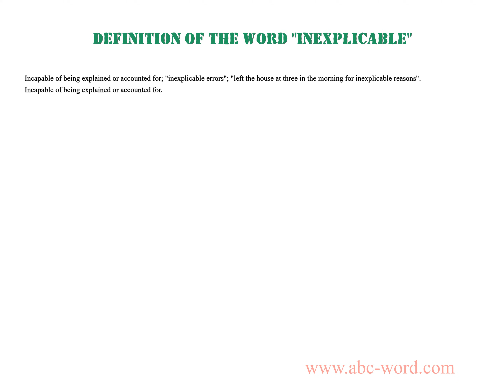Definition of the word "Inexplicable"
you will find full information about this word "inexplicable".
From the video you will learn the definition for the word inexplicable. The lexical meaning of the word inexplicable. What does the word inexplicable mean? And much, much more...